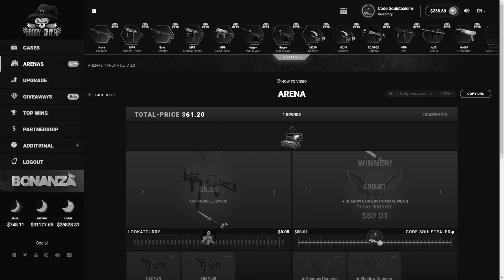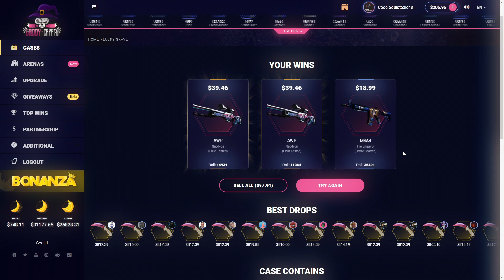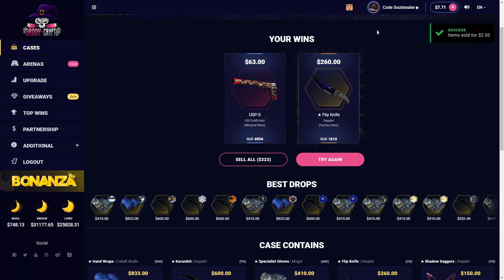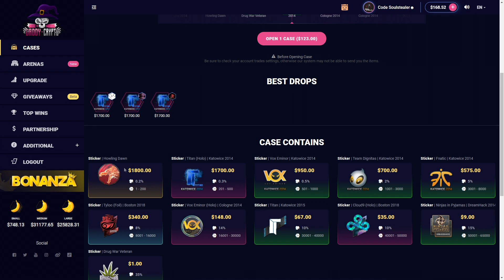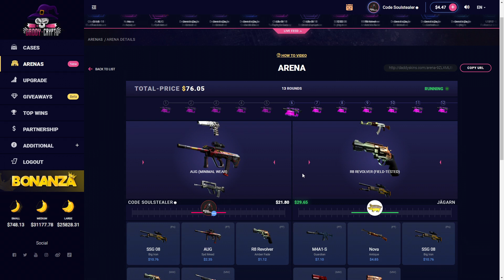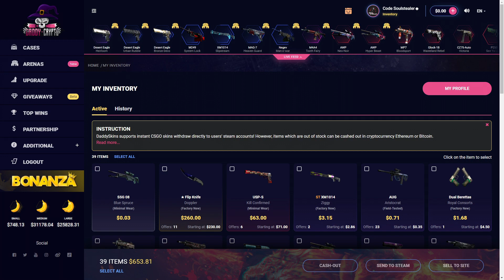I PREDICTED THE FUTURE! (DADDYCRYPTO)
► 5% deposit bonus when you use code "Soulstealer" on DaddyCrypto!

Only play if you are 18+, and even if you are 18+ make sure to play responsibly. DaddySkins does not take responsibility for those who gamble underage. Play at your own discretion and only with money that you can afford to lose.